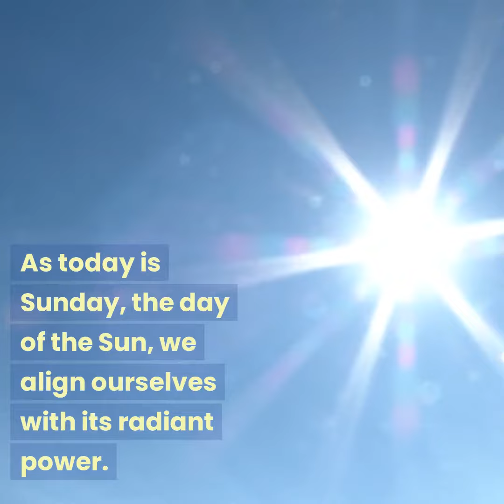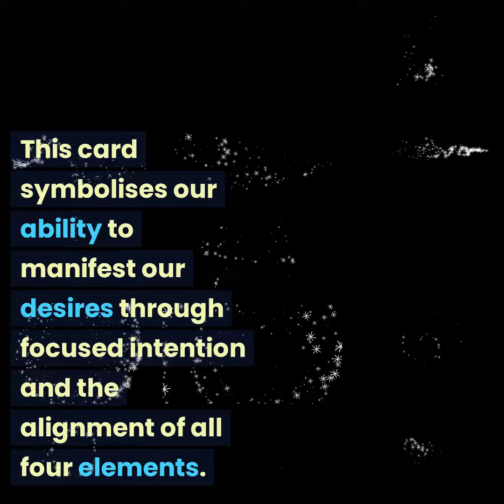Igniting Manifestation: Moon & Alchemic Energies in Aries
🌙✨🔥 Embrace the Power of Aries Moon & Alchemic Energies! 🔮✨

📽️🎬 Join me on The Esoteric Witch as we explore the mystical connection between the moon and alchemy. 🌗🐏 Today, the moon is disseminating at 58.8% in Aries, igniting our passions and fueling manifestation. 🌌🌟

🌈🌼 Let's dive into the vibrant energies of the Sun, the ruler of this Sunday. Incorporate the colors of vibrant yellows and fiery oranges to amplify your alchemic work. 🌞🌺

🌿✨ Infuse your practice with the power of Calendula, Frankincense, and Ginger. These herbs and oils stimulate courage, vitality, and passion, aligning us with our desires. 🪔💪🔥

💎💛 Crystals such as Citrine, Carnelian, and Garnet can further amplify your confidence, creativity, and ambition. Connect with their transformative energy to manifest your dreams. 💎✨🌟

🌟🔆 Focus your energy on the Solar Plexus chakra, activating your willpower and empowering your manifestations. Meditate on its vibrant yellow energy to unlock your inner fire. 🔆🧘‍♀️

🃏🔮 The Magician tarot card guides us, reminding us of our ability to manifest through focused intention and the alignment of the elements. Embrace your inner magic! 🪄✨

🌌🌙 Ignite your inner flame, banish self-doubt, and manifest your wildest dreams with the power of Aries' moon and the Sun's energy. Watch the video now to learn more! 🎥🌗🔥